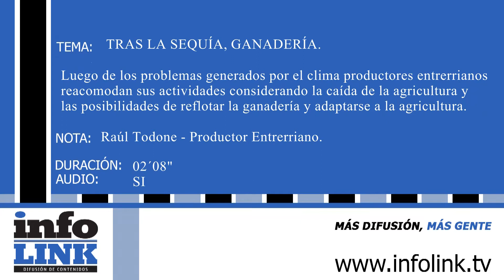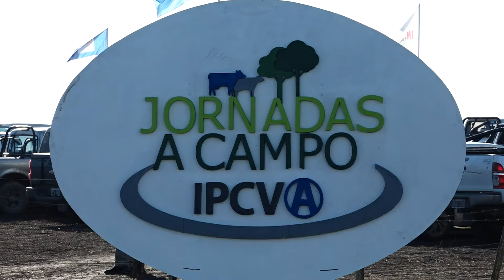TRAS LA SEQUÍA, GANADERÍA.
Luego de los problemas generados por el clima productores entrerrianos reacomodan sus actividades considerando la caída de la agricultura y las posibilidades de reflotar la ganadería y adaptarse a la agricultura.
ENTREVISTA: Raúl Todone - Productor Entrerriano.